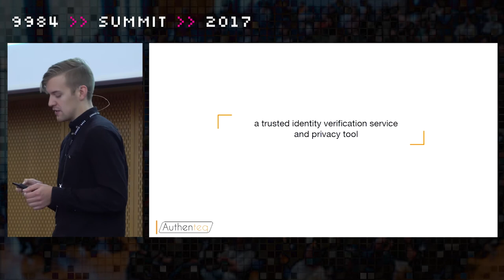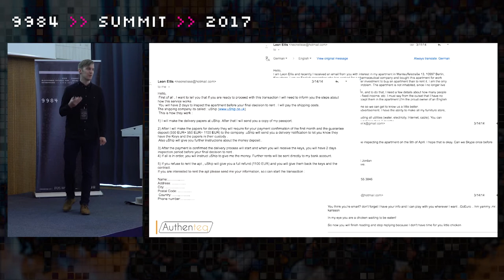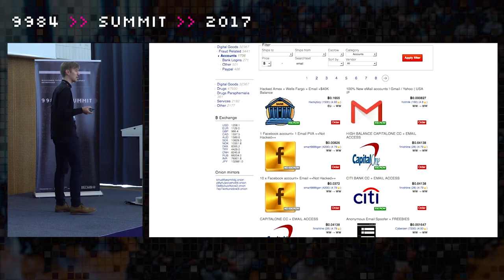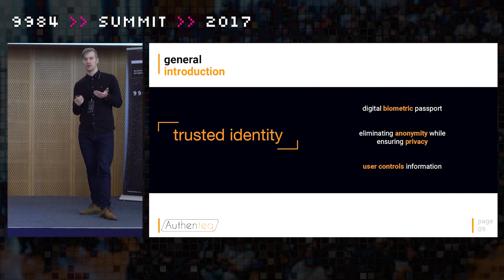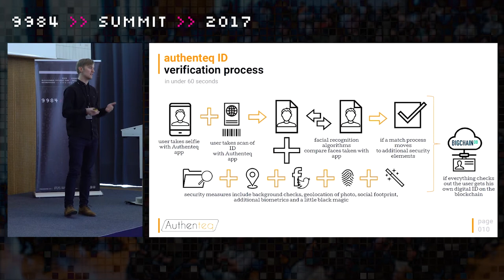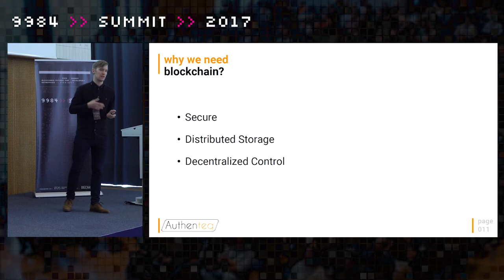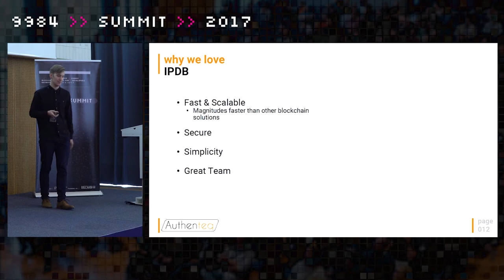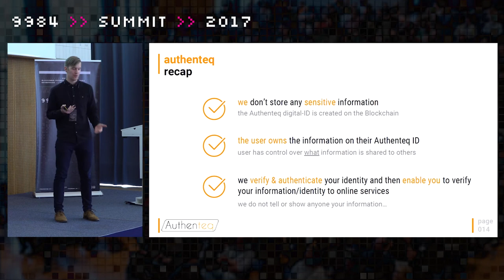Thor Karlsson, Authenteq | Digital Identities on the Blockchain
With the growing market in peer to peer services, how does one increase trust between strangers while maintaining privacy and security on the internet? Authenteq aims to solve this problem by letting users create their own sovereign digital identity, authenticated and verified by Authenteq, and stored completely on the blockchain.

Speaker’s Bio:
Thor is the lead backend developer at Authenteq, a privacy tool and identity verification platform for online services.
With over six years of professional experience in .NET and Java, Thor works in backend systems with an emphasis on clean code, testability and optimization. Thor is currently focused on implementing core backend systems used for the Authenteq ID verification and face recognition platform.

IPDB will connect 200 leading blockchain developers and enterprises at its inaugural 9984 SUMMIT to exchange insights, tackle challenges and build a decentralized tomorrow, together with BigchainDB.